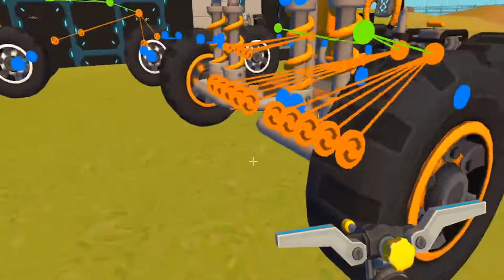Scrap Mechanic: how to combine the torque of bearings and not the speed of them!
Hey guys! Today I show you how to combine the torque of bearings without the speed!